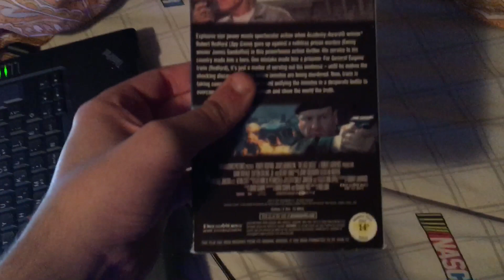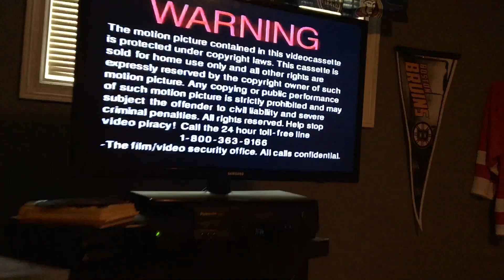Opening to The Last Castle 2002 VHS